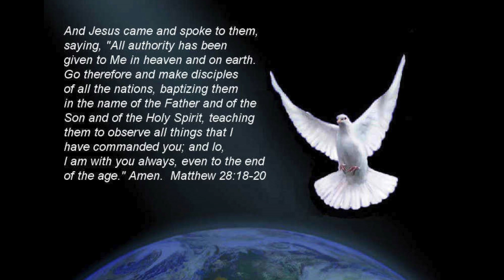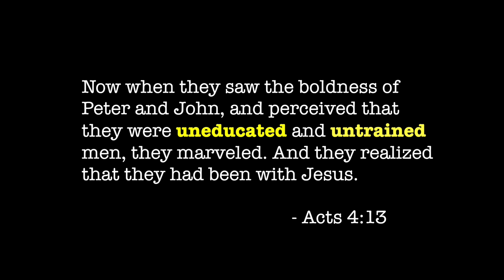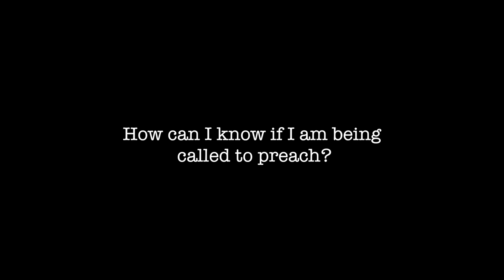RE: "BY WHAT AUTHORITY?"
This video is about "Authority of God or Calling from God" Please watch The Holism's vlog
ASL signed and video edited by deafire